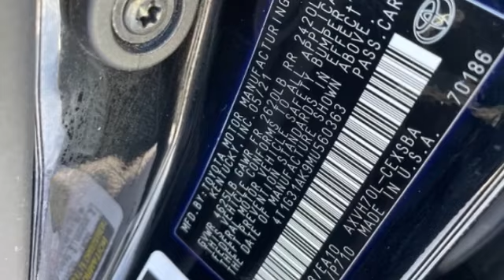2021 Toyota Camry Hybrid St. Louis Missouri P12240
2021 Toyota Camry Hybrid SE

Weiss Toyota
11771 Tesson Ferry Rd.

Recent Arrival! The Weiss Promise Limited Lifetime Powertrain Warranty is Available On Most All PreOwned Inventory! Ask Dealer For Details.brbrBlack 2021 Toyota Camry Hybrid SE 2.5L I4 DOHC 16V FWD eCVT CARFAX One-Owner.br44/47 City/Highway MPGbrContact Sales Department to lock in your internet price! Weiss Toyota of South County is located at 11771 Tesson Ferry Rd in St. Louis MO 63128.